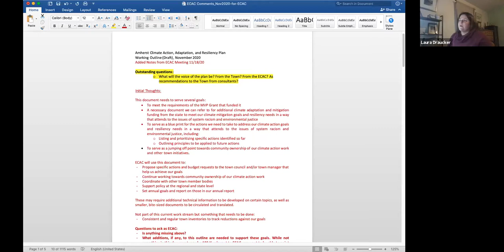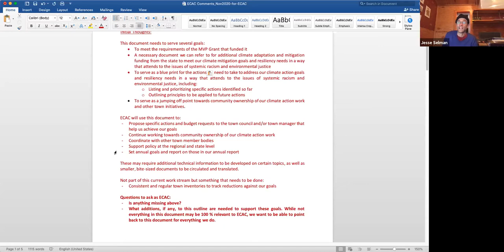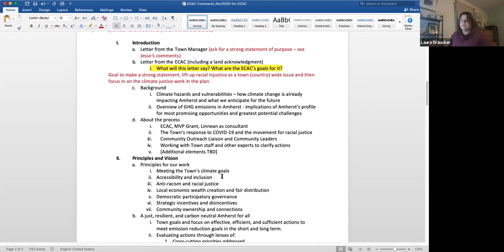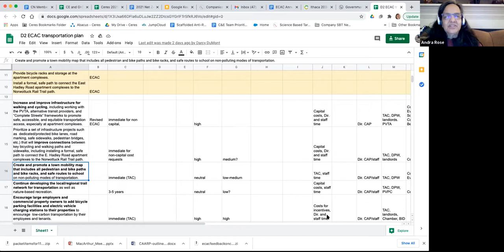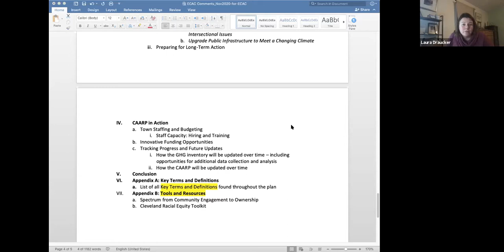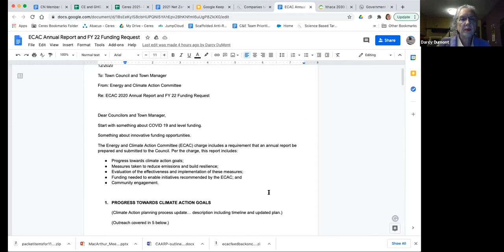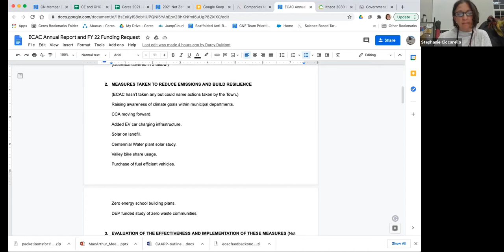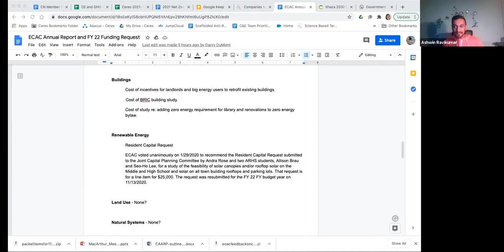Energy and Climtate Action Committee Meeting Nov 18, 2020